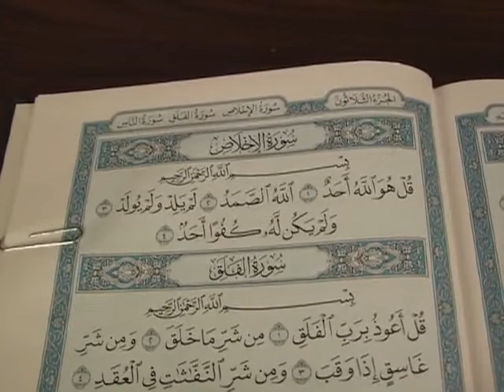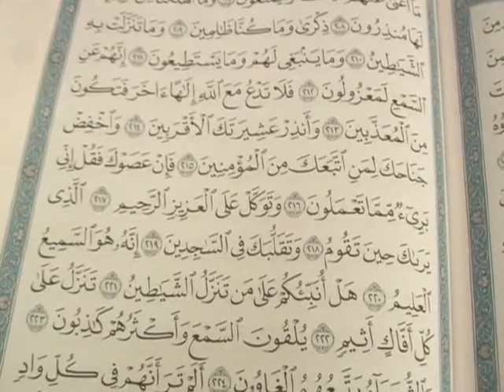(44) Taha Hamid - Manhaj Nabi